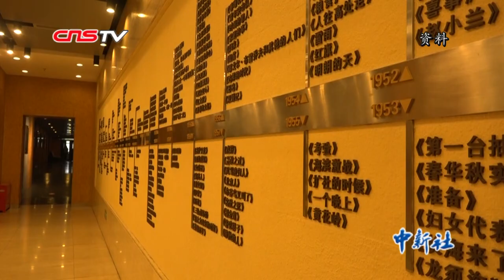张国立：我的天地应该是在舞台上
近日，演员张国立在接受中新社记者采访时透露，自己执导的首部话剧《我爱桃花》即将上演。首次当话剧导演是何感受，为何会与话剧结缘？张国立在镜头前娓娓道来。